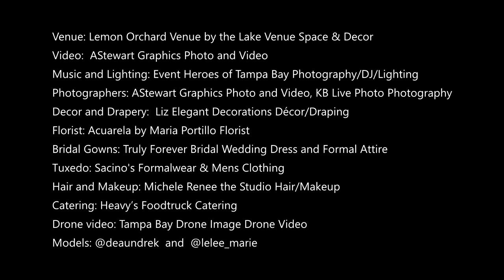Styled Shoot - Groom Video at The Lemon Orchard Venue On The Lake By A Stewart Photo & Video